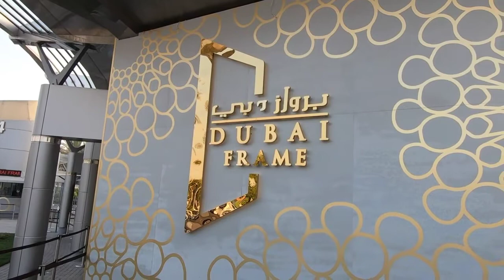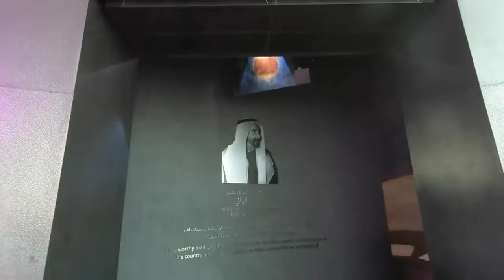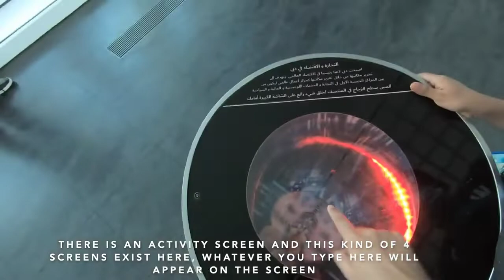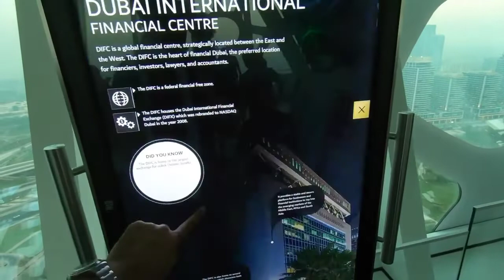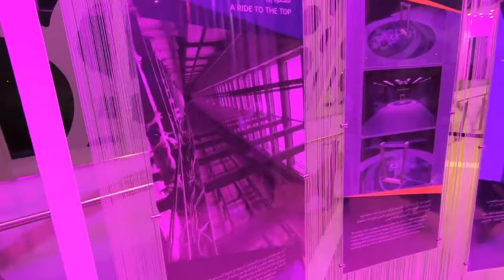Dubai frame vlog| world biggest frame ever 2022|దుబాయ్ ఫ్రేమ్